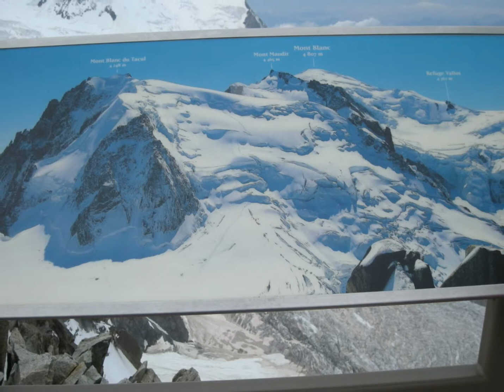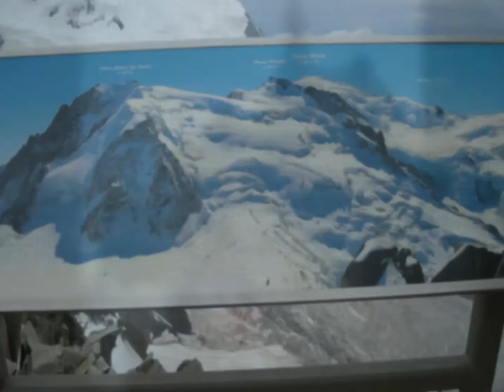Tour De Montblanc by. MTB in France 가로수 그늘아래 서면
Sharmony. France. 2008.